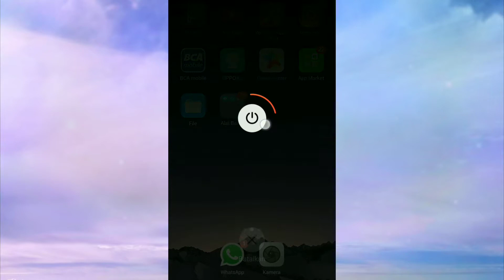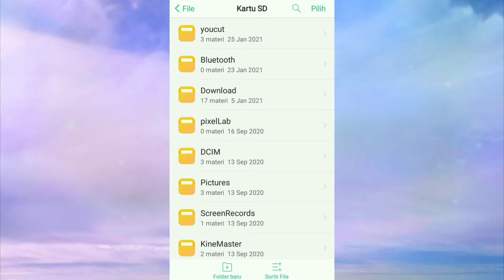Cara Mengatasi Kartu Sd tidak Terbaca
Cara Mudah atasi kartu Sd tidak Terbaca

cara atasi kartu sd tidak terbaca di android
Kartu sd adalah salah satu perangkat penting untuk membantu penyimpanan file pada perangkat atau hp kita

Namun sering kali tidak terbaca karena beberapa hal salah satunya karena kotor,lalu bagaimana cara mengatasi kartu sd yang tidak terbaca dan bagaimana cara membersihkan kartu sd yang aman?

Simak video singkat berikut...